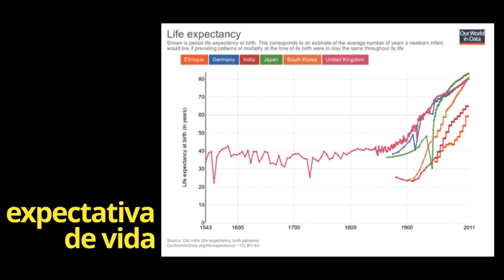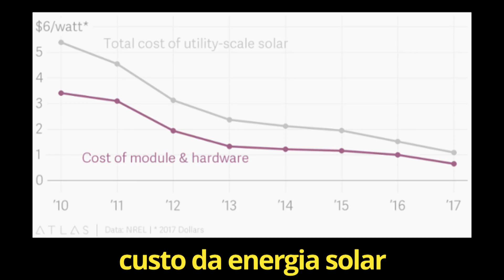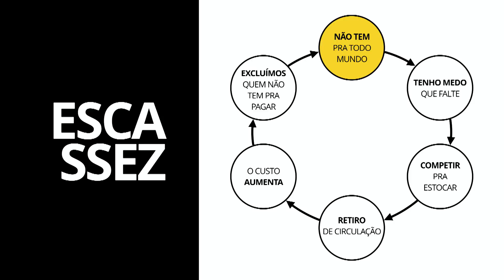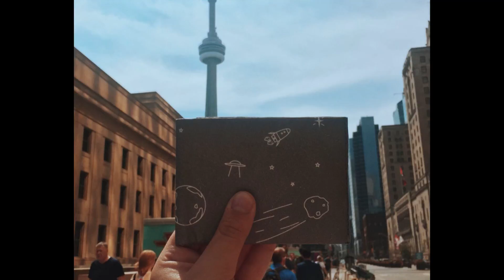Empresas como vetores de mudança social. | Guilherme Massena | TEDxUnisinos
PT BR - Uma ideia sustentável e inovadora foi o que Guilherme Massena, junto ao seu irmão, Augusto Massena, e ao primo, Eduardo Hommerding, colocaram em prática. Para um trabalho de faculdade, em 2013, foi criado o primeiro protótipo de carteira ecológica feita de um material semelhante ao papel. Mais tarde, em 2016, eles fundaram a Dobra, que fabrica carteiras de diversos tamanhos e, atualmente, porta-passaporte, camisetas e tênis. Esses produtos são ferramentas para atingir o objetivo maior: impactar positivamente a sociedade. São uma das poucas empresas brasileiras integrantes do Sistema B.

EN - A sustainable and innovative idea was what Guilherme Massena, along with his brother, Augusto Massena, and his cousin, Eduardo Hommerding, put into practice. For a college job, in 2013, the first eco-wallet prototype made of paper-like material was created. Later, in 2016, they founded Dobra, which manufactures portfolios of various sizes and, currently, passport holders, T-shirts and sneakers. These products are tools to achieve the larger goal: to positively impact society. They are one of the few Brazilian companies that are members of the Sistema B. This talk was given at a TEDx event using the TED conference format but independently organized by a local community.